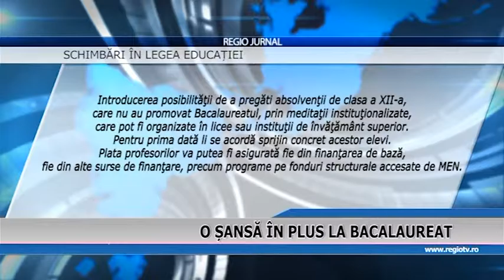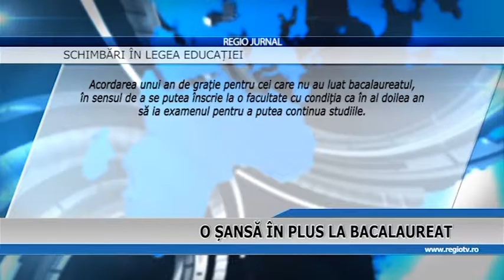O SANSA IN PLUS LA BACALAUREAT